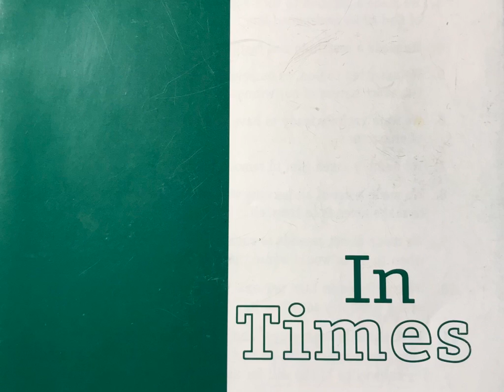In times of illness pages 36 to 40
In times of illness pages 36 to 40. Terminal illness